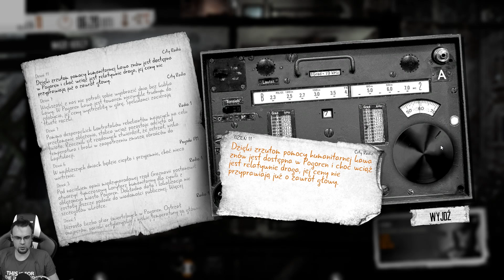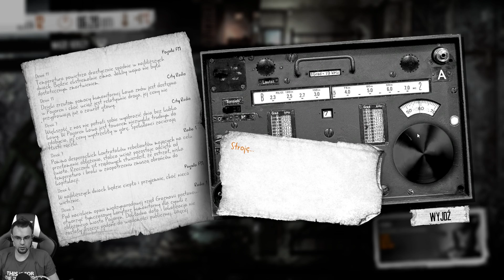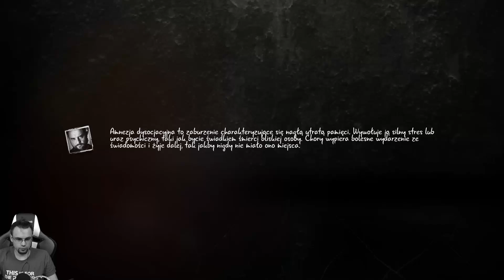Znalazłem JĄ! [#4] This War of Mine: Stories [Obietnica Ojca]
This War of Mine to inspirowana autentycznymi wydarzeniami gra osadzona w realiach konfliktu rozgrywającego się w czasach współczesnych, w której silnie zaakcentowany został motyw przetrwania w niesprzyjających okolicznościach. Za stworzenie tej produkcji odpowiada polskie 11 bit studios, mające w swoim dorobku m.in. wielokrotnie nagradzaną i cenioną serię Anomaly, będącą przedstawicielką gatunku „odwróconego tower defense”.
Dodatek Father's Promise to oryginalna historia, której akcja rozgrywa się w świecie This War of Mine. Opowiada o losach rodziny, która z całych sił stara się zachować resztki człowieczeństwa w czasach rozpaczy i okrucieństwa.
Wciel się w postać Adama – ojca, który próbuje uchronić córkę przed koszmarem wojny i uciec z oblężonego miasta. Podążaj ich śladem i poznaj historię o miłości, nienawiści i stracie – emocjach, które odczuwamy w najmroczniejszych chwilach.

Zagrajmy w This War of Mine: Stories - Father's Promise
Let's Play This War of Mine: Stories - Obietnica Ojca
This War of Mine: Stories - Father's Promise Gameplay